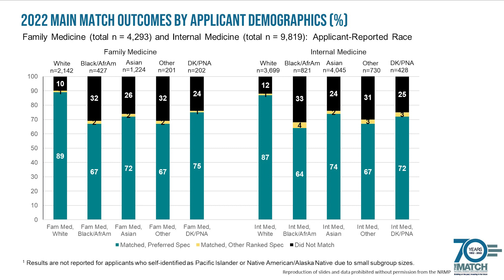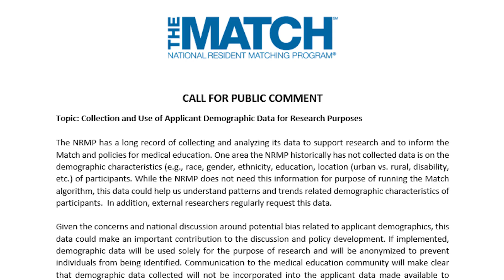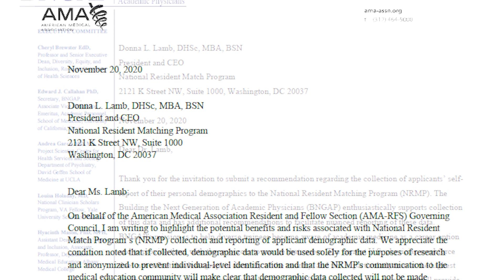NRMP's 70th Anniversary - Demographic Data about Race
Learn why the NRMP began collecting demographic data and its importance to the medical education community along with a deeper discussion of race and Match results.

Celebrate NRMP's 70th anniversary with us!